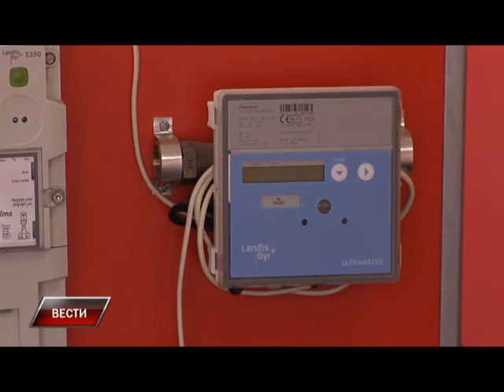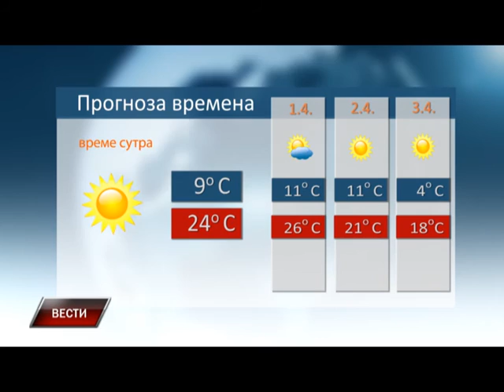Vesti 30 03 2016